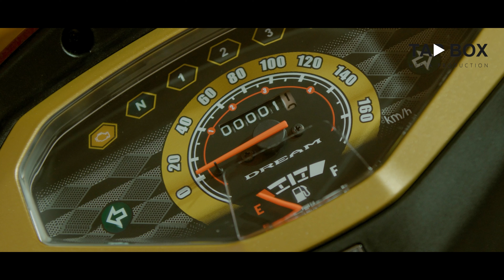The all New Honda Dream 2023 [ Product Launching ]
Event Launching  Video Content for Digital Campaign
Video/Photography By TapBox Media Production
DM for Private Information for your  project